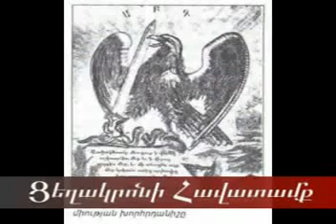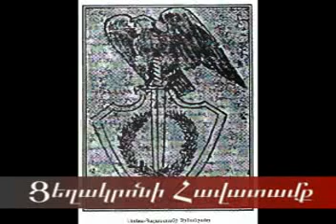CEXAKRON1 (MAFIOZ SAMO JERMUK)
Ես կարդացի ցեղիս թողած աստուածային հետքերը երկրագնդի վրայ, տեսայ, համբուրեցի, պաշտեցի - ես դարձայ ցեղակրօն ― Գարեգին ՆԺԴԵՀ | Garegin NJDEH​